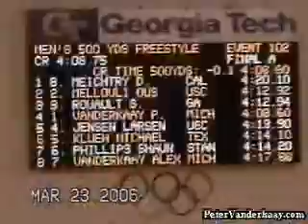Men's 500 Freestyle-2006 Men's NCAA Championships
1 Dominik Meichtry   4:20.10 8
2 Ous Mellouli       4:12.92 2
3 Sebastien Rouault  4:12.94 3
4 Peter Vanderkaay   4:08.60 1 CR
5 Larsen Jensen      4:13.90 4
6 Michael Klueh      4:14.10 5
7 Shaun Phillips     4:14.20 6
8 Alex Vanderkaay    4:17.88 7

No I did not make this video